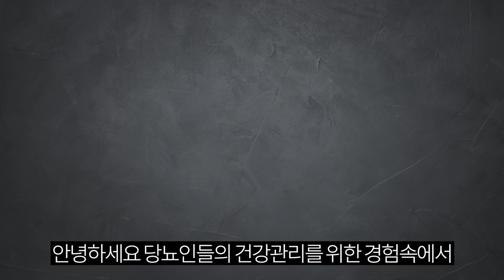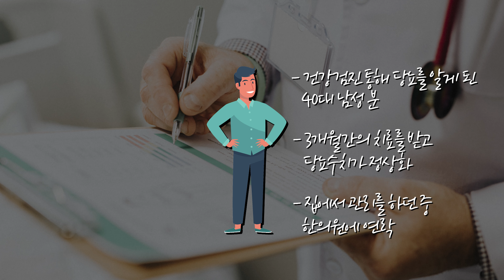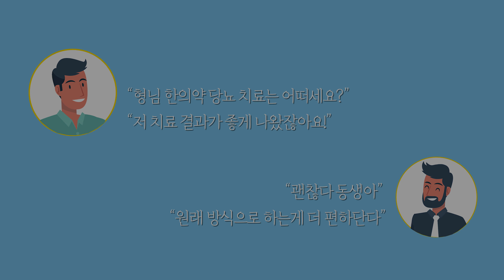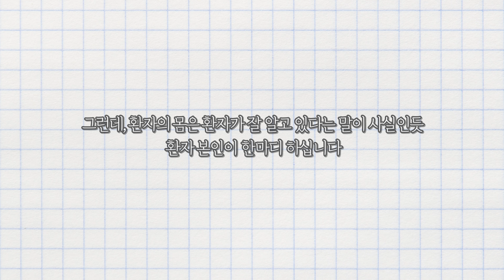당뇨 발저림과 체중감소, 믿었던 OOO 때문일 수 있다?! l 당뇨공감 l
안녕하세요. 이승언 한의사입니다.

당뇨 환자분들 중 발저림, 체중감소 등의 증상을
겪어 고생하는 분들이 많으십니다.

그런데 이러한 당뇨 증상들이
믿었던 OOO 때문에 발생할 수 있다는 사례가 있어
참고하시면 좋겠다는 취지로 영상을 기획하게 되었습니다.

오늘도 건강한 하루 보내시기 바랍니다.

▷리우한의원

홈페이지 바로 가기

▷온라인 상담